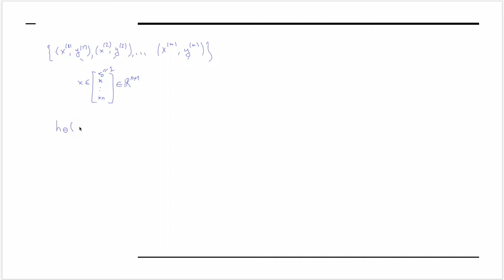Դաս 5 3 - Լոգիստիկ Ռեգրեսիա | Կորստի Ֆունկցիա